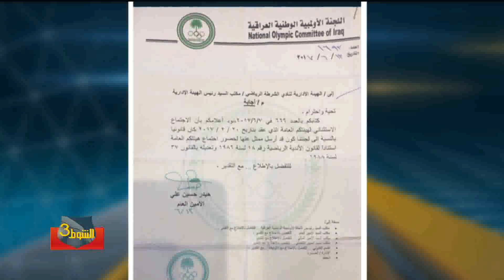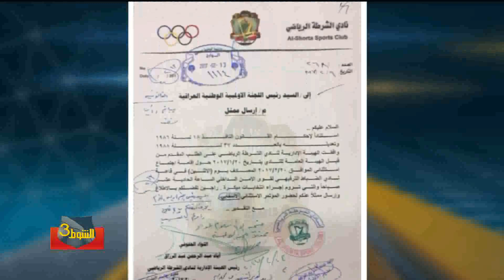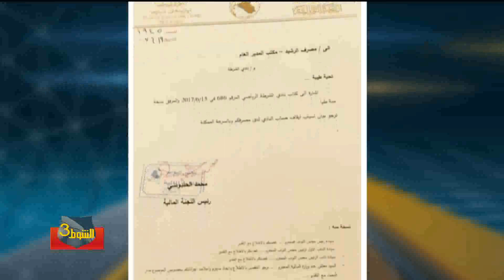الشوط_الثالث 29/6/2017